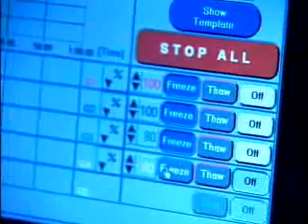Prostate Cancer Treatments Dr. Herb Riemenschneider prostate901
At Riverside Urology, a particular strength of our practice is the use of Cryosurgery, an effective new alternative to traditional prostate cancer treatments. It is a procedure that Dr. Riemenschneider has pioneered from clinical research into clinical practice.